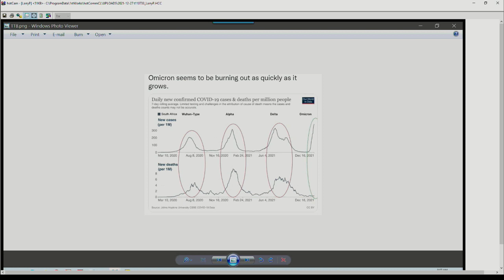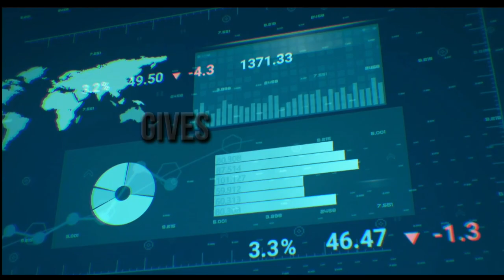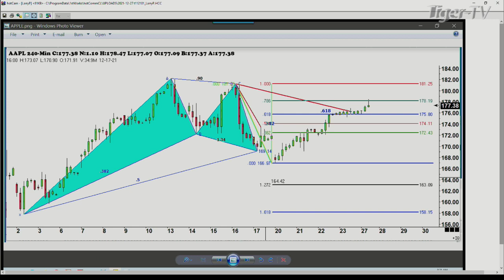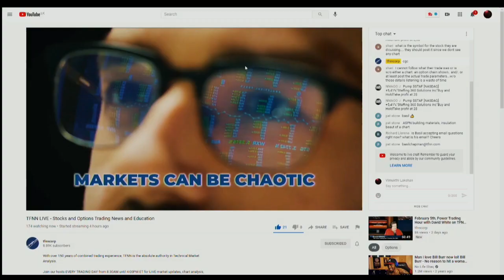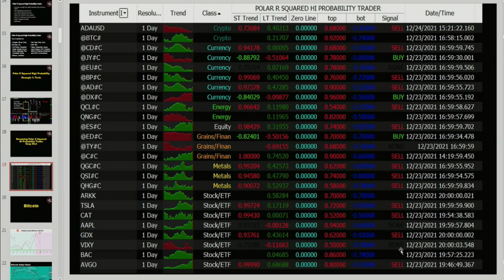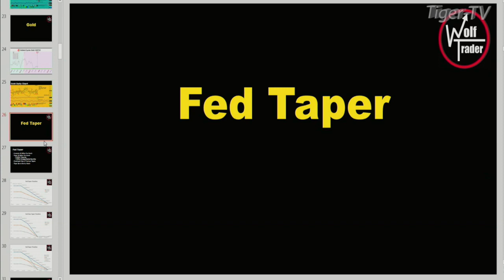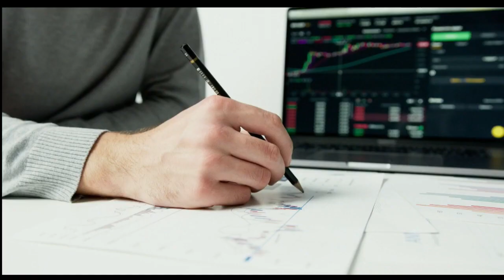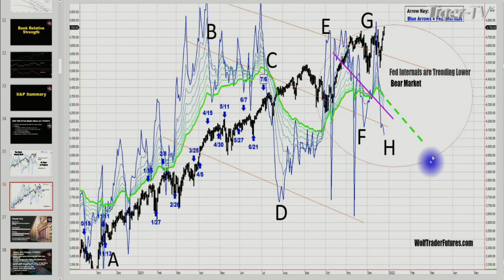December 27th, Trade What You See with Larry Pesavento - 2021